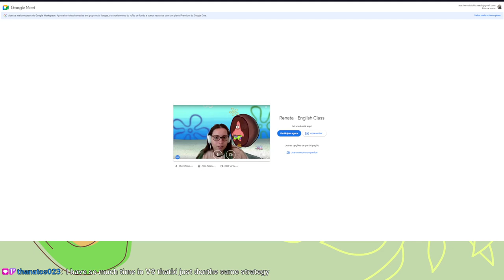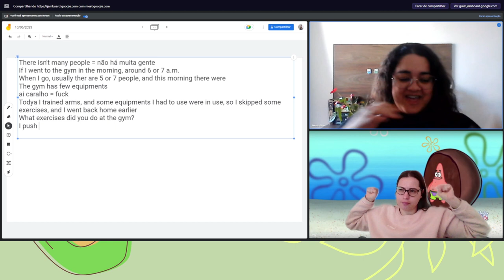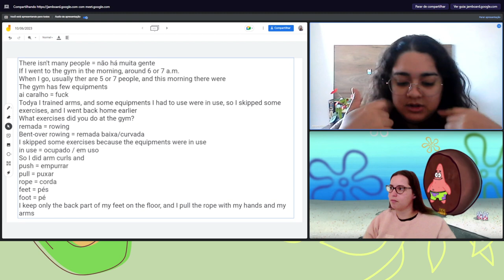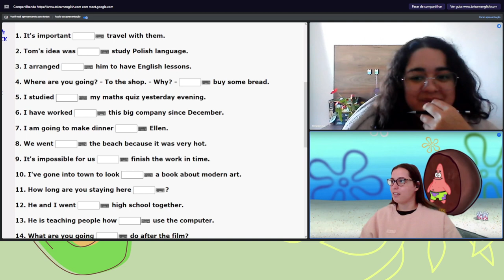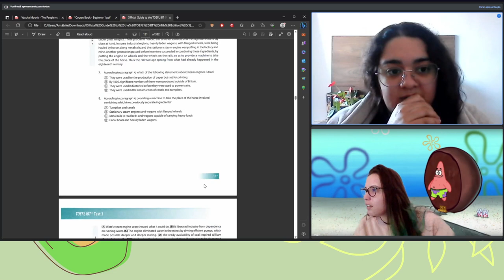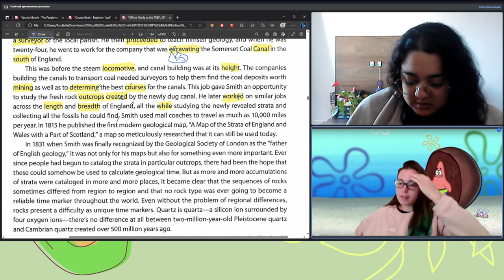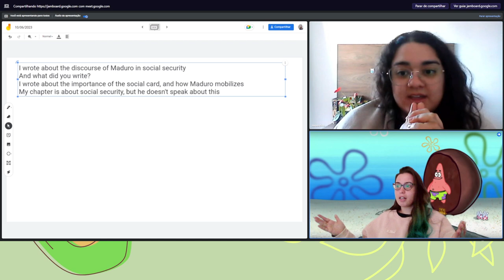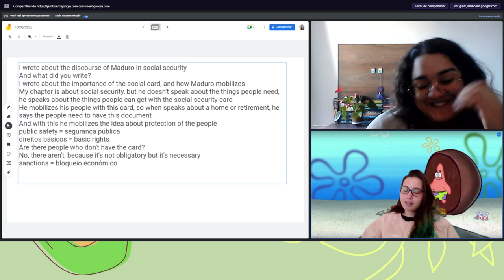English Class with Renata 12/06/2023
Renata is a great student
Hello! I'm Ama and I play Resident Evil games, The Binding of Isaac and also I stream English classes.